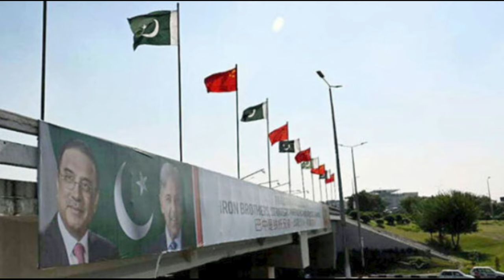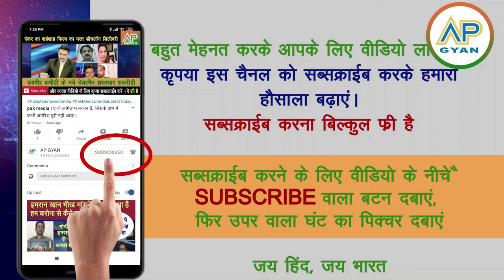Ghabraye Pakistan ne S Jaishankar ki live speech band kiya | SCO summit | pak shocked | pak media